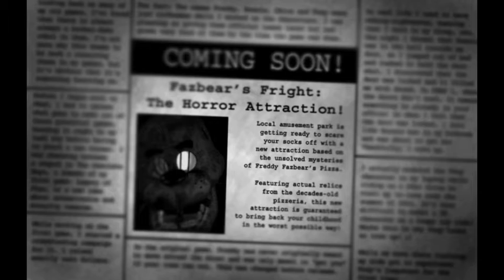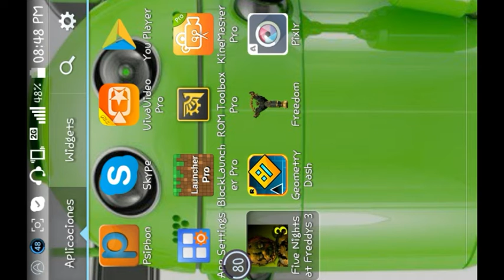five night at freddy 3 susto macabrosso XD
Pagina de facebook: El Androide
skype: lokote1998loria
saludos.